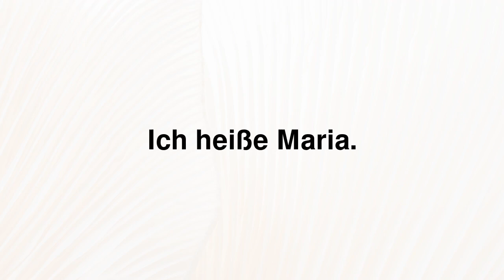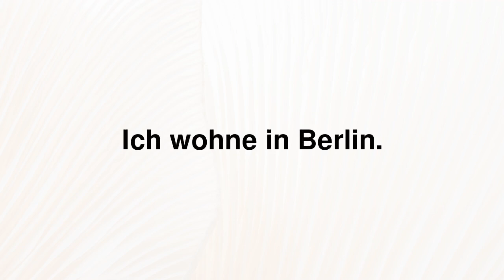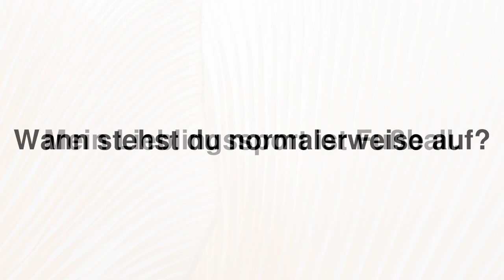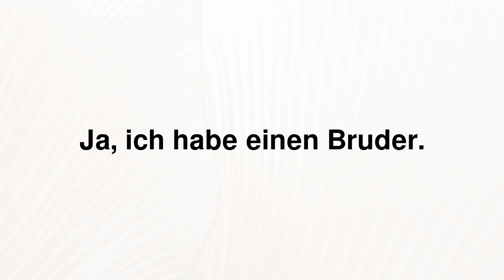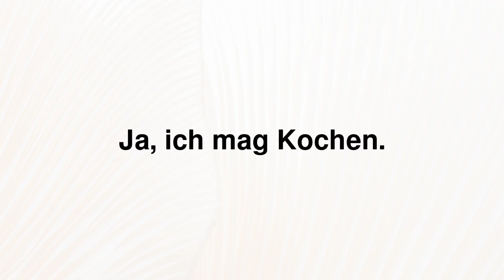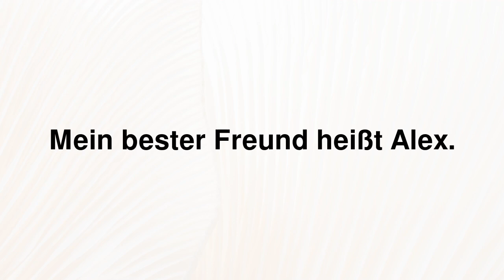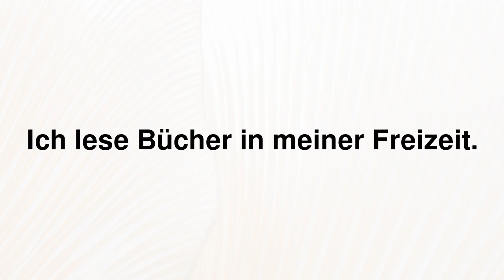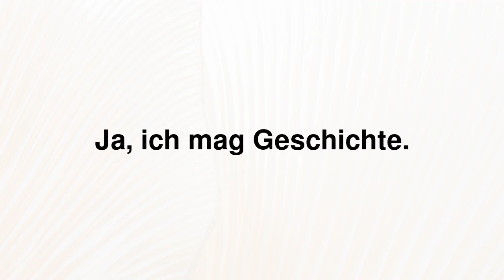Deutsch für Anfänger: Antworten auf häufig gestellte Fragen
In diesem Video lernst du, wie man auf häufig gestellte Fragen auf Deutsch antwortet. Du wirst erfahren, wie du richtig und selbstbewusst auf Fragen zu dir selbst, deinem Alter, deinem Wohnort, deinen Hobbys und vielem mehr antworten kannst. Dies wird dir helfen, deine Kommunikationsfähigkeiten zu verbessern und dich in verschiedenen Situationen sicherer zu fühlen. Wir gehen die populärsten Fragen durch und geben dir einfache und klare Antworten. Mach mit und fang noch heute an, Deutsch zu sprechen!